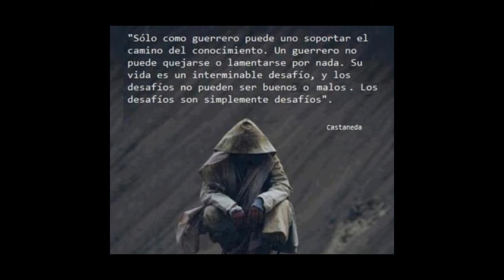MELENDI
FELICIDADES GUERREROS